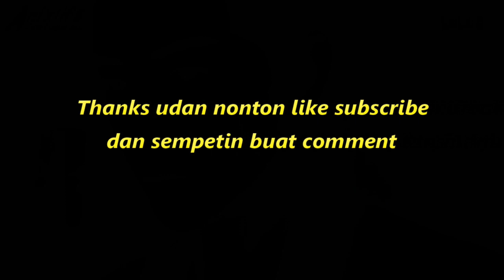Part 130 - Terjebak Di Alam Umbra 03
Menceritakan seorang pemuda miskin dari desa yg tanpa sengaja mempelajari ilmu kultivasi.
Dia hanya seorang pemuda biasa dengan bakat yang biasa juga
Apakah pemuda tsb mampu menjadi seorang kultivator hebat.
Suppor terus channel ini ya biar bisa selalu Update Film menarik lainnya